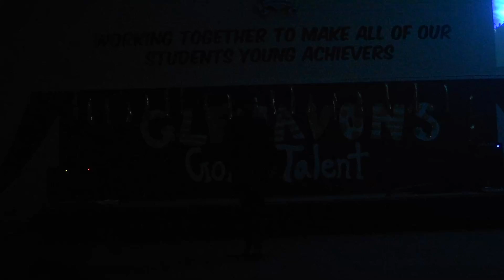Sam - Glenavon's Got Talent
This video is about DSC_0027